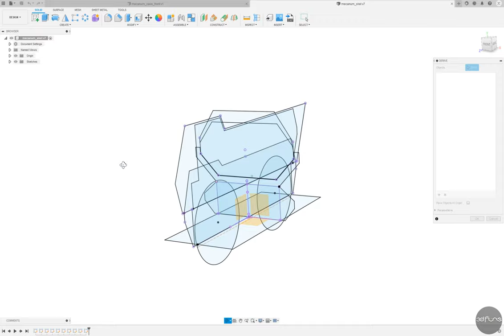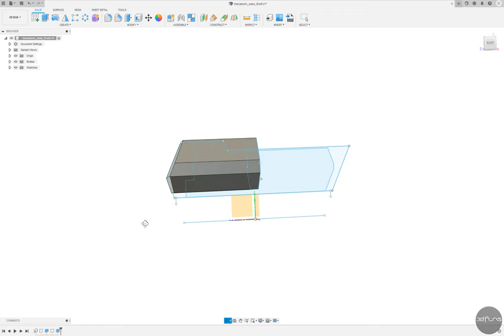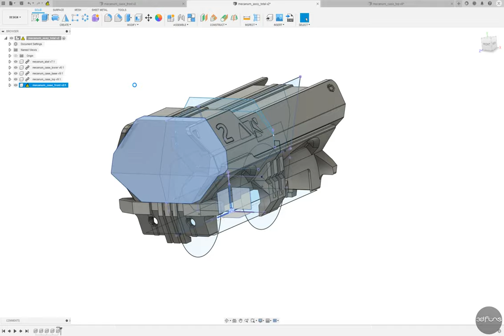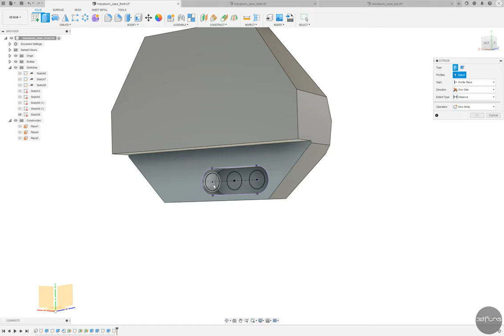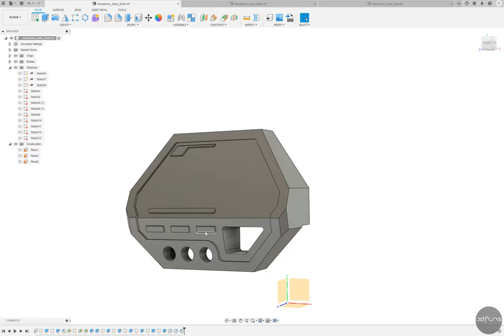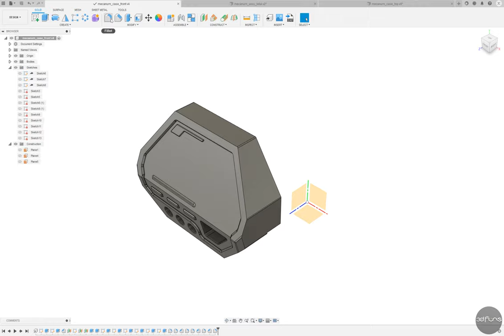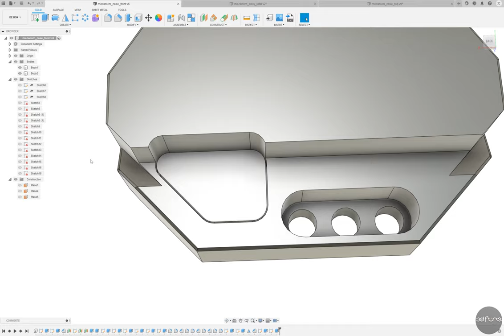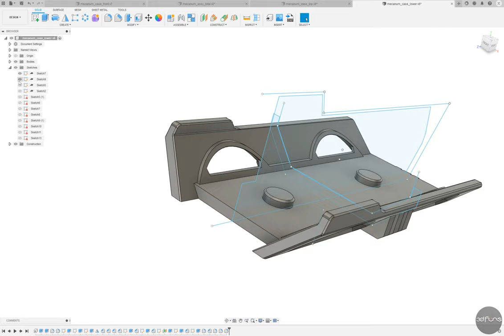Mecanum wheel RC Car_ fusion360 modeling part 5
Part 5 - Case_Front
This is Part 5 of the video video showing the 3D modeling process of the Mecanum Wheel rc car.
Part 5 - Case_Front
메카넘휠 rc car의 3D 모델링 과정을 담은 비디오 영상 Part 5 입니다.